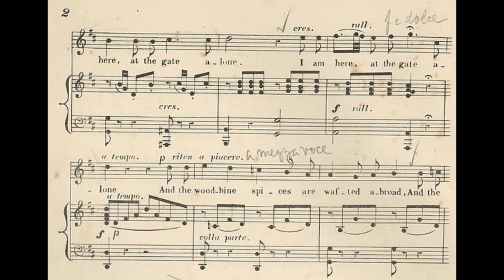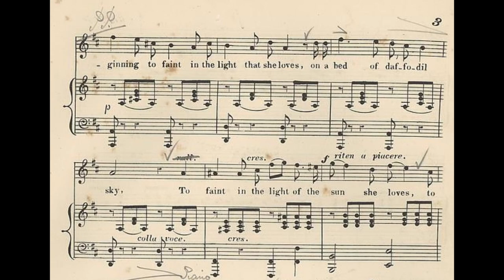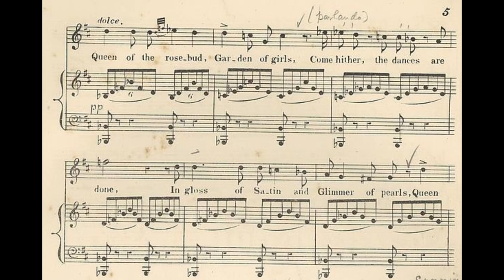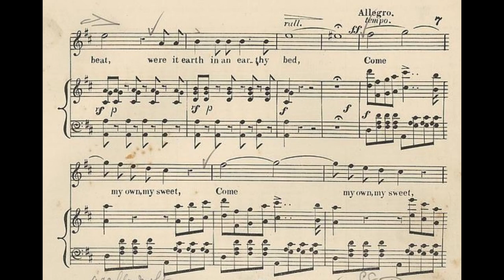[Sing with score] Come into the Garden, Maud (1857)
Again, my poor voice😔. There is already a YouTube video, in which a professional singer sings this song, and the uploader provides sheet music for sing-along.

But I still make my own cover to promote this beautiful Victorian song. And also it is my interest to Victorian parlor song and opera music, so I would make such upload as part of my hobby. This song, sung in opera style, youngster may find it somewhat remote and old-school. But you know, I am a WEIRD teenager who just LOVES Victorian music.

As I sing this, I thought of this as a lighthearted tune to invite a lady to watch the beautiful garden scene. But after I sung this song I find this interesting article The lyric is actually an extract of Alfred Lord Tennyson long poem. The poem is kind of a sad, gloomy story about Tennyson and a neighbour's daughter named Maud. That story would in fact include themes like "insanity, sexual frustration, hallucinations, premature death and even murder"!

The music of this song is written by Michael Balfe, a leading composer back at that time. He is most remembered of his popular opera, "The Bohemian Girl". It contain great songs like "I Dreamt I Dwelt", "Heart Bow'd Down" and "Then You'll Remember Me". Other well-known tunes written by him include "Excelsior" and "Killarney".